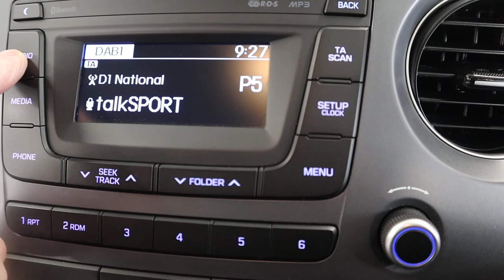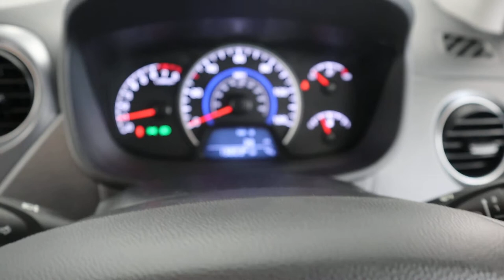Country Car Barford Warwickshire Used Hyundai for sale CV358DS